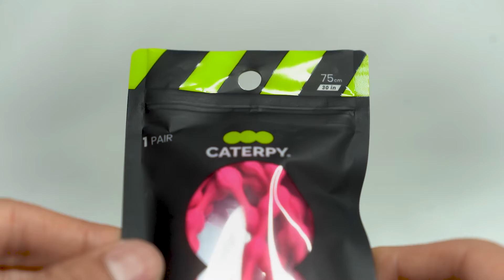A Little Pop for the Bump